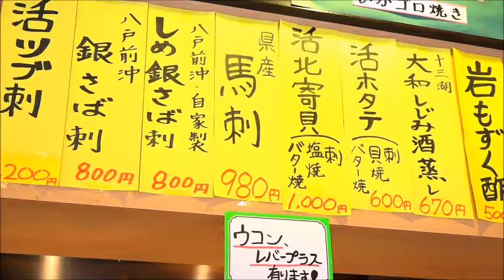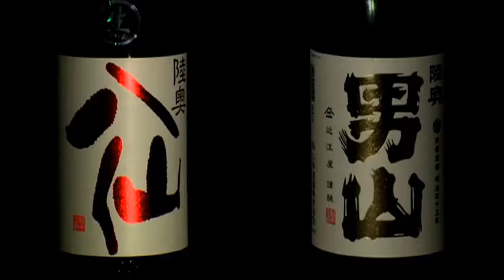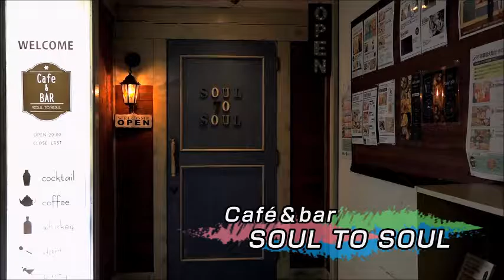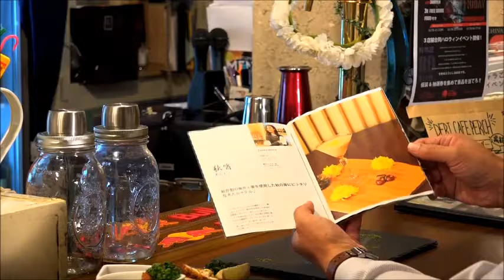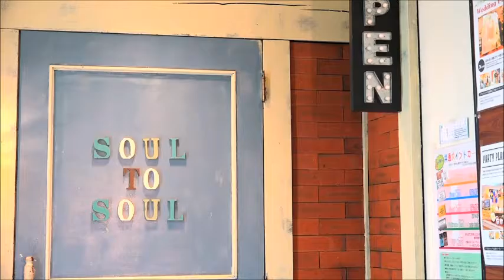八戸酒場百選ととや烏賊煎・cafe＆barSOUL to SOUL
八戸テレビ番組出番ですよ～